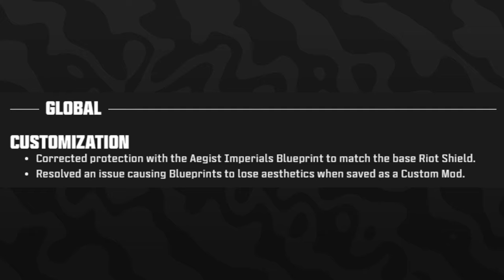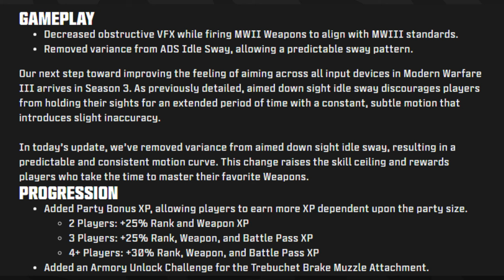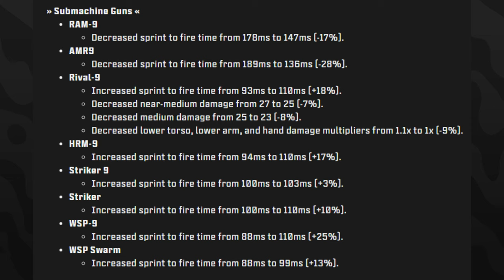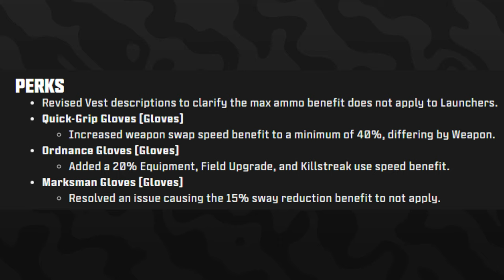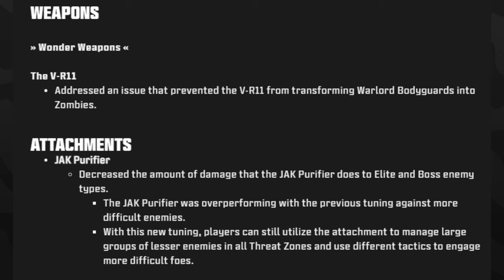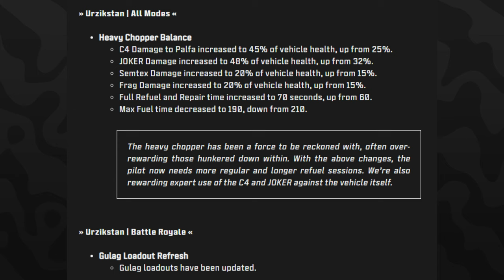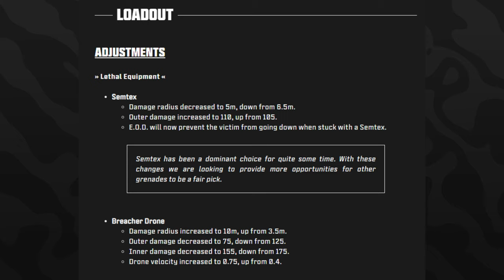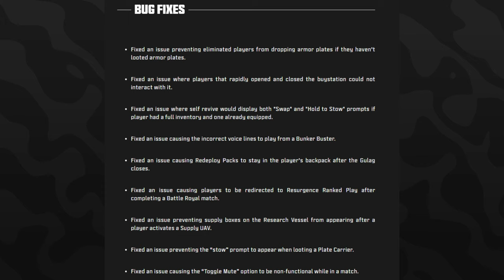HUGE MW3 SEASON 3 UPDATE PATCH NOTES! (Multiplayer, Warzone, & Zombies) - MW3 Update 1.41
00:00 - Multiplayer Season 3 Patch Notes
9:08 - Zombies Season 3 Patch Notes
10:15 - Warzone Season 3 Patch Notes